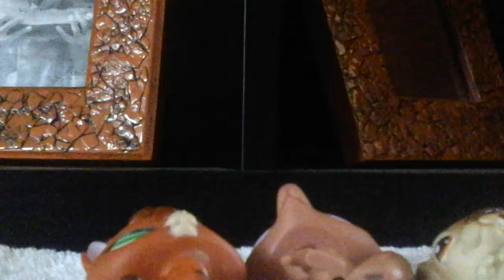Part1 scary gost